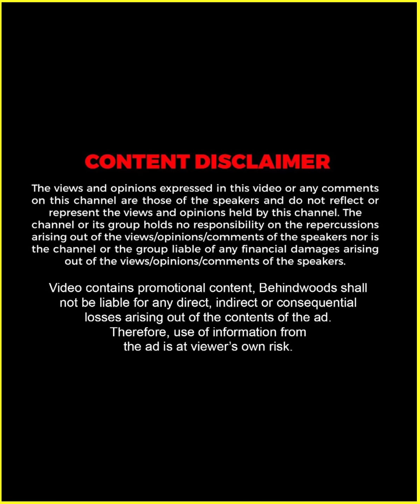അവതാരകയെ ഞെട്ടിച്ച Yuva -യുടെ Card Magic 😱🤩 | Mridhula & Yuva | TB